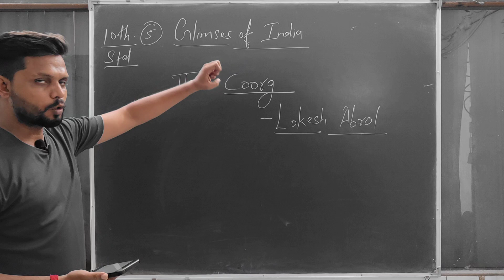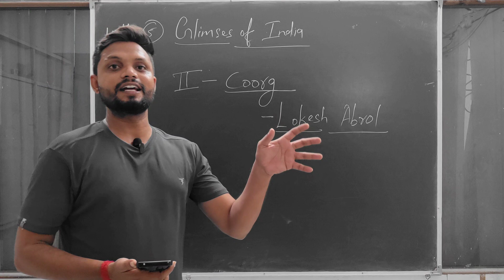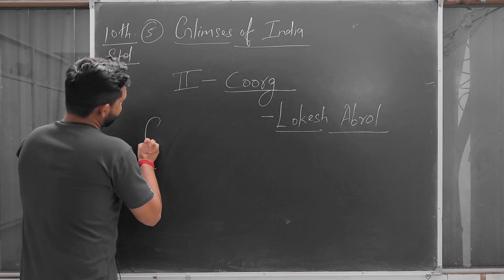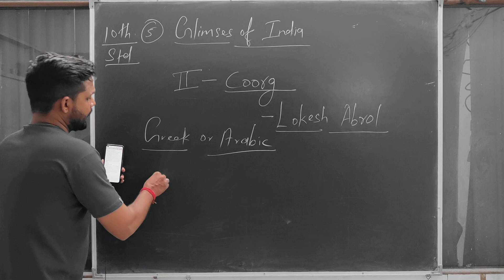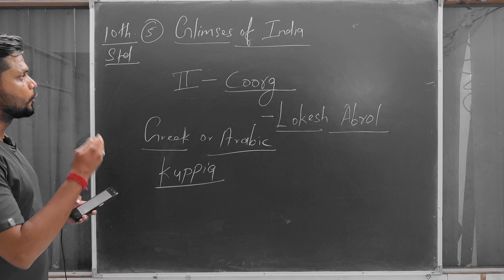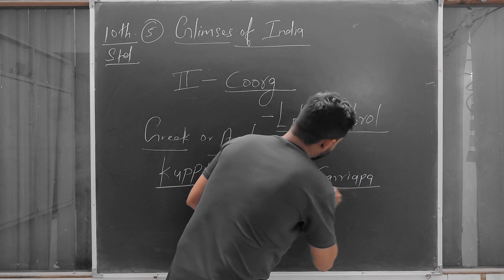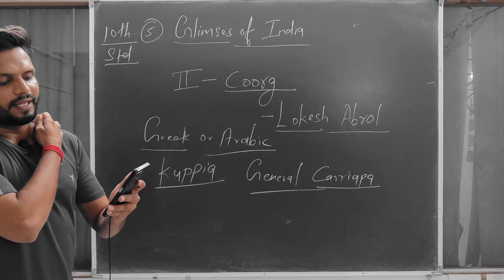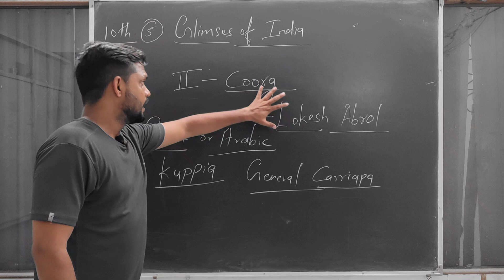Glimpses Of India| Coorg |First Flight|Std 10|Hindi Explanation